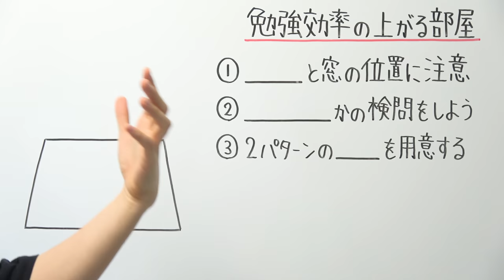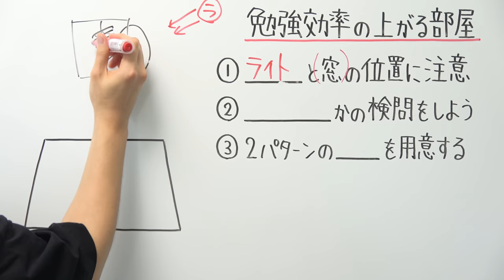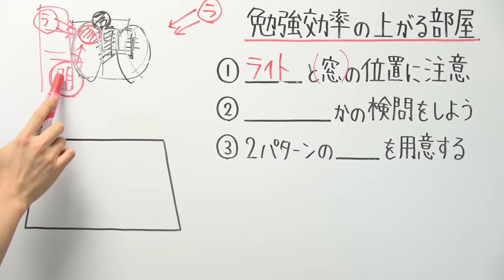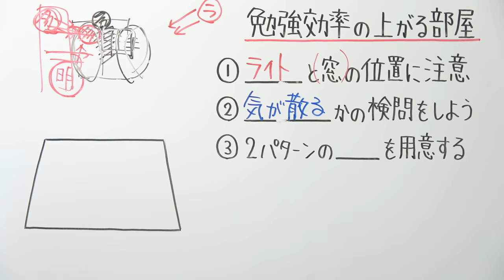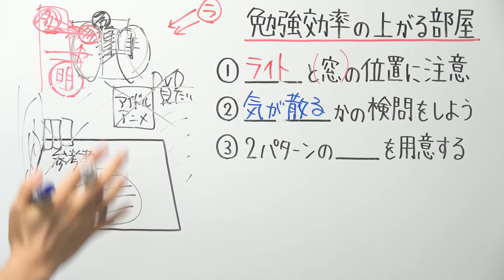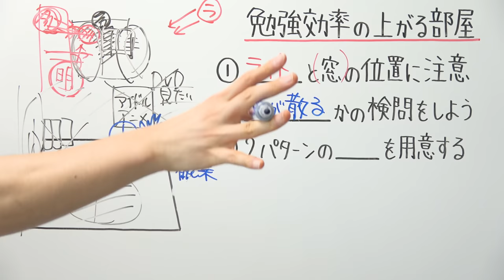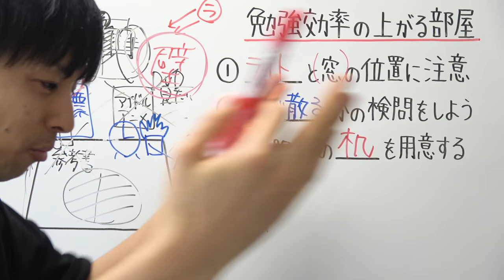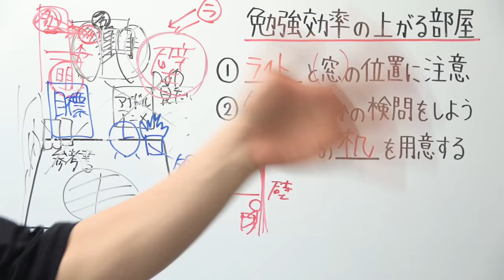【夏休み前】準備OK？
月曜日に投稿している動画の再生リストを作りました

2021年より中学校の教科書改定があり、学習する学年が

21:55~22:00　コメント読みながら準備
22:00~22:45　自学タイム(コメントは読みません)
22:45~22:55　コメント読みながらまったり
22:55くらいに解散

●使用音源